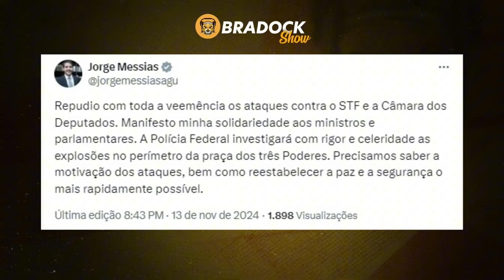O que a GLOBO te CONTOU sobre as Explosões no STF? Veja a Reação ao Vivo dos Comentaristas!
📌 Explosões em Brasília: Ataque ou Oportunismo Político? A Praça dos Três Poderes foi palco de explosões que levantaram suspeitas e especulações sobre ataques ao STF e à Câmara dos Deputados. O ministro Jorge Messias rapidamente classificou o evento como um atentado, enquanto vozes pedem cautela na apuração dos fatos. No meio do caos, a narrativa de 8 de janeiro ressurge na grande mídia, questionando se estamos diante de um novo capítulo ou de uma cortina de fumaça política. Descubra o que está por trás das manchetes e quais interesses podem estar em jogo.

📢 Pergunta: VOCÊ VIU QUANTO TEMPO A GLOBO LEVOU PARA CORRER COM A NARRATIVA? CONTA PARA GENTE O QUE VOCÊ ESTÁ SABENDO!

00:00 Discussão inicial sobre as explosões na Praça dos Três Poderes.
Declarações do ministro Jorge Messias sobre o ataque.

00:52 Reações Precipitadas
Análise das declarações precipitadas sobre o incidente.
Debate sobre a necessidade de separar fatos de especulações políticas.

02:04 Especulações e Narrativas
Comparação com o 8 de janeiro.
Discussão sobre o oportunismo político em meio a crises.

03:46 Atentado ou Acidente?
Exploração das possibilidades que cercam as explosões.
Discussão sobre a cautela necessária nas investigações.

07:27 Problemas na Educação e Saúde
Comentários sobre a situação das universidades federais e o desperdício de vacinas.

13:17 Investigação das Explosões
Abertura de inquérito pela Polícia Federal.
Envolvimento do Ministro Alexandre de Moraes e suas implicações.

22:56 Justiça na Argentina
Condenação de Cristina Kirchner por corrupção.
Comparação com o cenário político brasileiro.